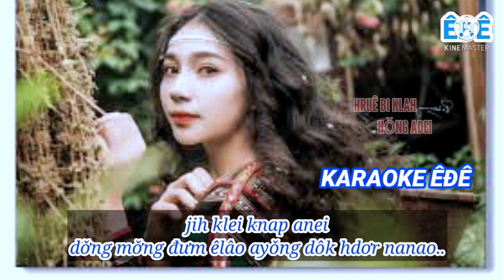HRUÊ BI KLAH HONG ADEI [karaoke êđê không chạy chữ]